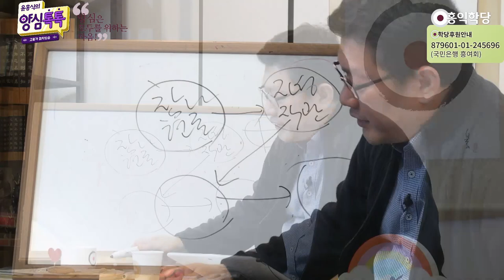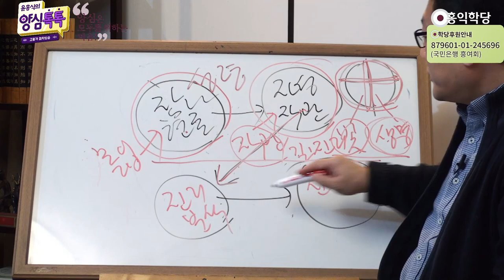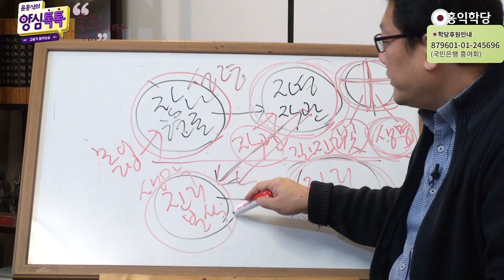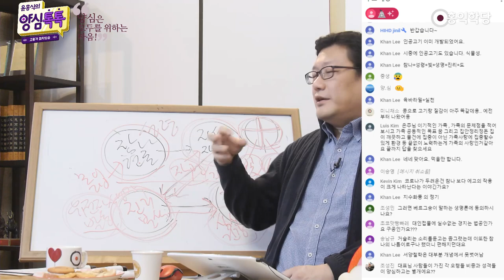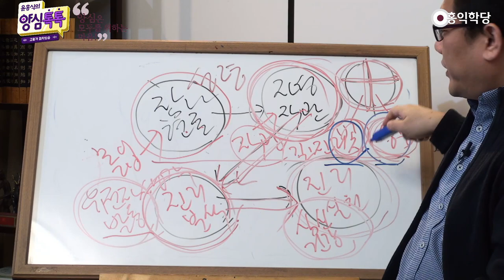[양심톡톡 Q&A] 자성自性을 직관하여 생명력을 충전하라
- (200326 양심톡톡) 자성自性을 직관하여 생명력을 충전하라
참나의 현존과 여러분..
참나의 현존을 하면 어떻게 된다고 그랬죠?
자성의 직관. 자성 직관. 이 자성이
참나 안에 새겨져 있는 진리 아니에요?
참나 안에 새겨진 진리를 만나니까 어떻게 돼요?

자성 직관. 제가 늘 그리던 계정혜 거기에다가,
이렇게도 그려볼게요. 참나의 현존에 몰입해서,
여러분이 몰입하셔가지고, 참나의 현존을 만나고,
여러분 에고도 직관을 하게 된 거죠. 자성!
진리를 여러분도 같이, 여러분도 느끼게 된 거예요.

그런데 생각해 보세요. 이 참나가 성령이죠?
성령은 '진리의 영'입니다. 진리를 품고 있어요.
그래서 이 진리, 진리. 빛의 부분.
진리의 부분도 있지만, 성령은 그대로 또 뭐죠?
생명이잖아요. 어제 말씀드렸죠?
"나는 길이요, 진리요, 생명이다."

빛이라는 게 진리거든요. 이게 길도 되잖아요.
나는 진리요. 나는 생명이다. 생명 에너지다.
생명 덩어리다. 이렇게 말할 수 있는 상태가
이 상태입니다. 지금 참나에 몰입하고,
하나님하고 접속이 돼서 하나님 안에서
진리를 직관하고 진리직관만 얘기했지만,

무한한 생명 에너지가 느껴지시게 돼 있어요.
그러면 그게, 제가 평소에 이제 진리의 분석.
진리의 분석이 가능해지고, 이게 생각까지
진리에 맞게 된다는 거예요. 생각이 진리로
물드는 게 진리 분석이고, 진리를 실천.
이제 말과 행동까지 진리에 물드는 게
진리의 실천 아닙니까?

이게 자연스러운 진리의 결이라면,
이 부분도 한번 보자고요.
생명! 이때 무한한 생명력과 접속이 된 거니까,
이때 무슨 일이 일어날까요? 진리의 염체도
내 안에서 잘 하겠지만, 동시에 뭐죠?
예전에 코로나 관련해서
제가 이렇게 말씀드린 적도 있죠?

유전자가, 좋은 유전자. 긍정적 유전자가 발동한다.
이 얘기는요. 생명력이 내 몸 안에 가득 차서
내 몸에 세포까지도요. 이 생명의 기운이
가득 차게 된다는 거. 진기가 우리 몸 안에서
진기가 작동해서 몸 전체가 생명력이 충만해지고
그다음 그걸 과학적으로 유전자가
건강을 성취하는 쪽으로 발동하게 되고,
진리를 실천해서 심신이 건강해진다.
이렇게 볼 수도 있겠죠.

이렇게도 한번 보자고요.
빛과 생명과 접속이 됐으니 한편으로는
진리를 이해하고 실천할 수 있는 힘이 생기고,,
한쪽으로는 생명 에너지가 참나와의 접속만으로도
내 몸 안에, 이 맑은 진기, 맑은 기운이요.
발동해요. 진기가 발동해요. 몸에 선선한 바람이
부는 것 같은, 에너지가 작동합니다.
시원한 물도 흐르고 바람도 불어요. 그러면 이건,

정기 차원의 기운과 이런 정액 차원의 변화라면,
이 정기는 눈에 안 보이는 정기입니다.
눈에 보이는 물질적인 육체에서도
유전자가 긍정적인 방향으로 작동하게 돼서
이상구 박사님도 그거 얘기하시잖아요.
T임파구가 강해져서 면역력이 강해지고,
그러면서 심신이 건강해진다.

이쪽 얘기도 알고 있자고요.
여러분, 참나현존. "몰라! 괜찮아!" 하고,
하나님을 만나고 하나님 만나 계시면,
자성이 자동으로 직관이 돼요.
여러분이 노력을 안 해도 진리와 하나가 되는 거예요.
참나랑 하나가 돼서 계시면,

하나님으로부터 우리 에고, 심신은 빛도 받고.
즉 진리의 빛도 받고, 뭐도 받아요?
생명 에너지도 받아요.
그러니까 자, 이것까지 설명드려 볼게요.
이 하나님을 만나서, 이 진리와, 진리의 빛과
생명력을 받았다 하더라도, 보세요.
그럼 호흡은 왜 해야 되나요?

이미 생명력인데, 참나가. 자 진리의 빛을 받아도,
진리를 분석하고 실천하는 이 수행이 필요하죠.
그래야 진리의 빛을 온전히 소화해내죠.
마찬가지로 참나로부터 생명 에너지를 받아서
내 몸 안의 에너지가 일신되고 바뀌더라도,
호흡수련을 해 주셔야 원만하게
그 생명력을 소화해 가지고
에너지체도 개발하고 이렇게 할 수 있는 겁니다.

아무튼 근원은 성령이고 참나가 근원이다.
호흡을 하건 뭐 명상을 하건, 여러분 양심공부를 하고
뭐든지 근본은 참나자리, 양심자리, 성령자리다.
단학이건 양심공부건 다 참나각성에 기반을 두고 있다.
저희 학당 공부 과목이 참나각성, 양심공부,
호흡공부인데, 근원이 뭐라고요? 참나각성이,
모든 것의 근원이다. 이 소리 드린 겁니다.